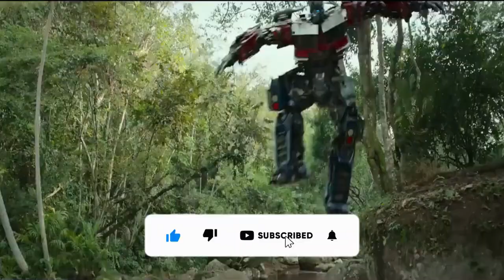[MOVİE] - Transformers 7 : Rise of the Beasts - Teaser Trailer